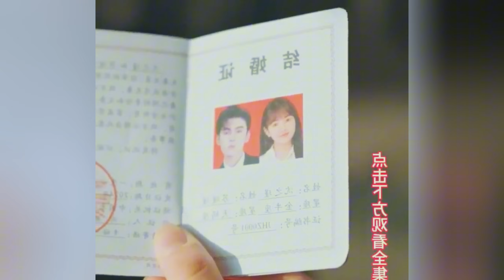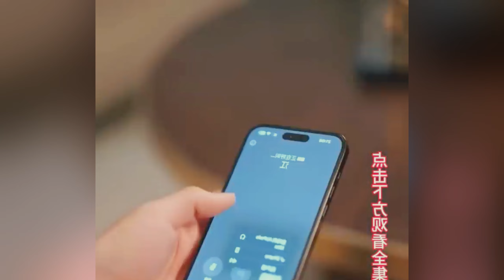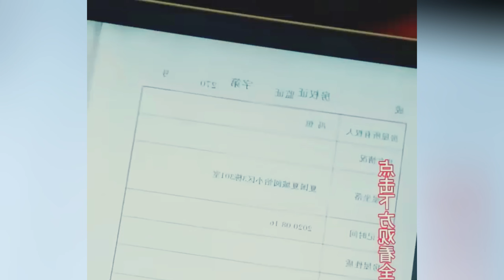Suami Kontrakanku Ternyata CEO Muda yang Super Kaya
Pernikahan kontrak ini berawal dari kebutuhan, tetapi siapa sangka suami yang kupikir biasa saja ternyata adalah seorang CEO muda yang super kaya! Kisah penuh kejutan, drama, dan cinta tak terduga ini akan membuatmu terpana. Saksikan perjalanan emosional yang mengubah segalanya.